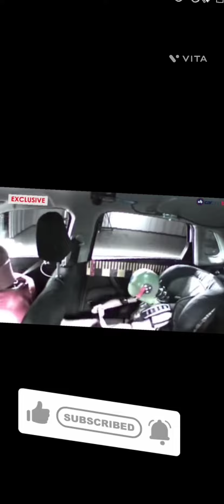Maruti Suzuki Breeza crash test